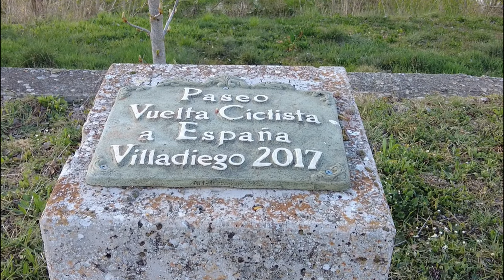La Marquesita #084 VILLADIEGO - Me tomo las de Villadiego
Pueblo de Burgos declarado Bien de Interés Cultural y conocido por "me tomo las de Villadiego". Mucho se ha indagado sobre el origen de este antiguo dicho que ya cita Fernando de Rojas en La Celestina y hasta Miguel de Cervantes en el Quijote.